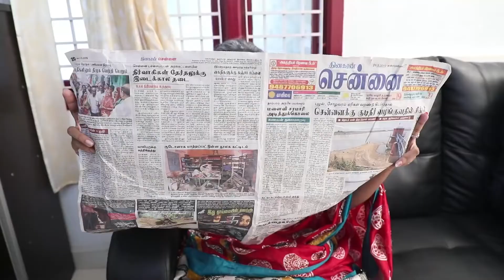அக்கா - தம்பி அட்டகாசங்கள்…Akka Thambi Attagasam | Web-Series | Episode 1#filmtoday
அக்கா - தம்பி அட்டகாசங்கள்…Akka Thambi Attagasam | Web-Series | Episode 1#filmtoday @FilmTodayMedia